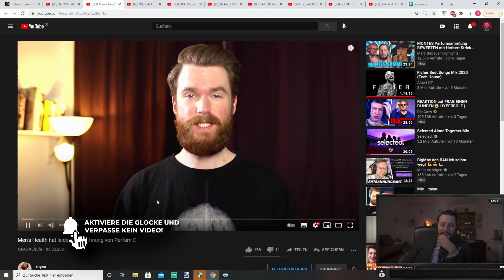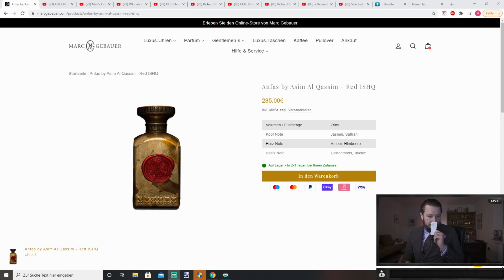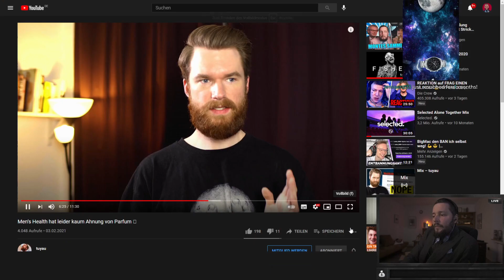Marcs Top 5 Newcomer Düfte 2021 🍶👍🏽 (+ Reaction auf Mans Health Düfte)